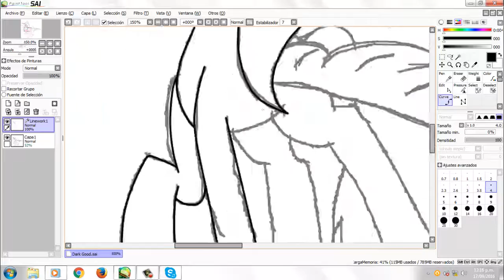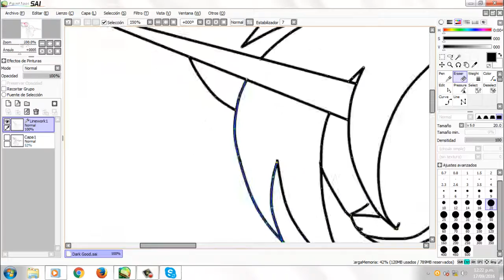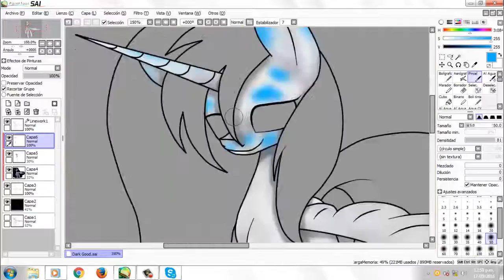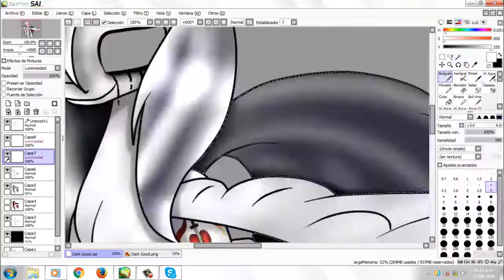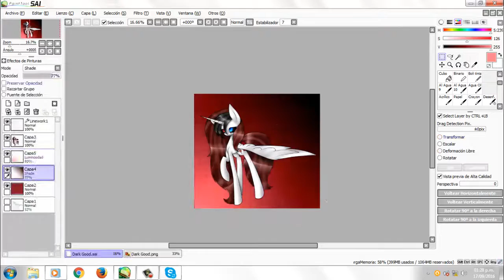Dark Good [dark side] - Speedpaint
[ Español ]
Dark Good  el primer lado de Flabight en aparecer, ella se podria decir que es buena por las malas y malas por las malas ya que es muy fuerte en combates
Ella aparece cuando una amiga es lastimada gravemente que es capaz de matar a cualquier pony para vengar a sus amigas

 [English]
Dark Good the first side of Flabight to appear, she could say that is good for bad and bad by bad as it is very strong in fighting
She appears when a friend is badly hurt that is able to kill any pony to avenge her friends